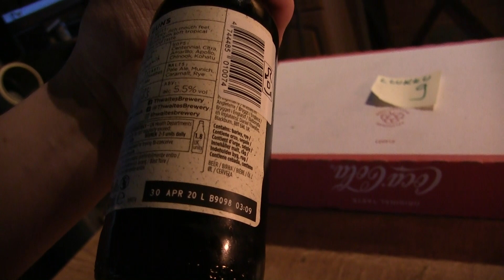Kapteenin Joulukalenteri, Luukku 9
Moro, joulukalenterista aukeaa luukku 9.